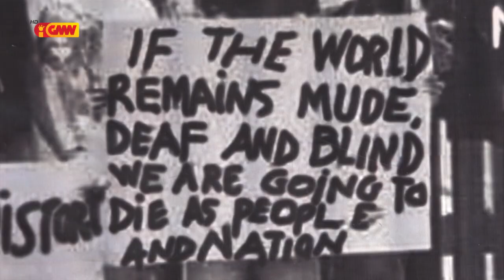Renetil hamutuk ho Komite 12 de Novembru halo Reflesaun